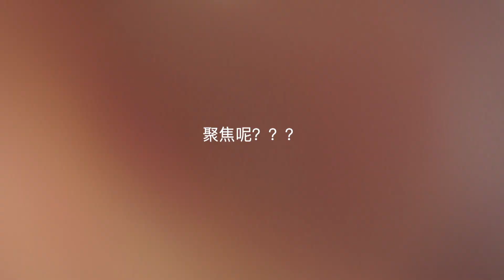Asmr 沉浸式化妆｜沉浸式GRWM｜香奈儿全套彩妆上脸｜清新减龄水蜜桃🍑妆容｜香奈儿WARM眼影盘🍑｜和我一起化妆吧｜春日氛围感妆容分享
❤️这里可以找到我：
微博：依111BABY INS: ELAINE5201 B站: hielaine11
小红书：爱囤货的1娜

❤️在soufeel 珠宝💎 网站买首饰 它家的专属姓名项链我真的超爱 输入：Elayy15 Enjoy 15%off

❤️多伦多斯琪苑美容店（ 可以做SPA 各种美容项目 种睫毛 美甲） 报我的名字：yiyi enjoy 15% off. (她们家做的睫毛和美容我都超推荐哦) 地址：B8-9255 Woodbine ave, Markham.

❤️Rose Forever 大家在rose forever 买永生花 输入：special code：elainepan15 for $15 off on any order

❤️Hello Tomato： 大家在番茄商城购买商品（ 手机客户端 APP 下载番茄商城就可以啦 里面彩妆 日用啥都有）
 输入： Yiyi enjoy 10%off
➡️ Hello Tomato： 大家在番茄商城购买商品：

享受85折 ：yiyi85